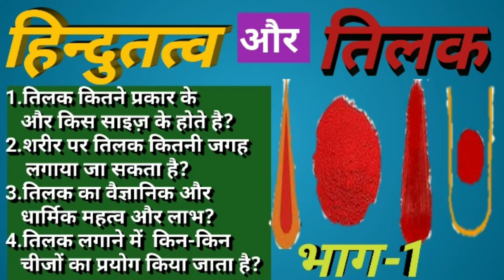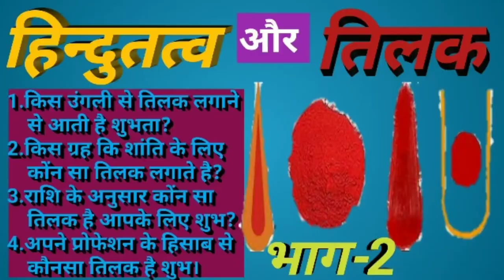तिलक लगाने के फायदे।।तिलक कब क्यों कैसे।। ।।भाग-1।।by jyotish mantraa।।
हमारे दिन्दू समाज मे तिलक का बड़ा ही महत्व होता है। कुछ भी पूजा पाठ हो उसमे तिलक जरूर लगाया जाता है।आज हम इस वीडियो में यही जानने की कोशिश करेंगे कि ,हमारे हिन्दू समाज मे तिलक क्यों लगाया जाता है ।इसके लगाने के क्या लाभ है और ये कितने प्रकार के छोटे है।एक साइज क्या होना चाहिए इन सभी विषय पर चर्चा करेंगे।